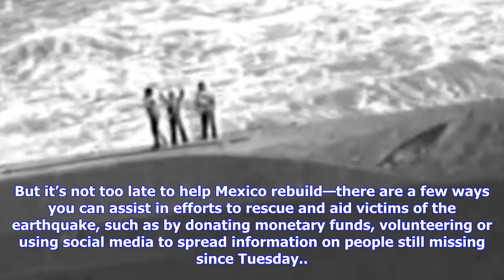Breaking News | Woman gives birth in the middle of the street during earthquake in mexico: ‘it was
Woman gives birth in the middle of the street during earthquake in mexico: ‘it was a miracle’

When the deadly 7.1magnitude earthquake struck Mexico City on September 19, a young mother was rushe...